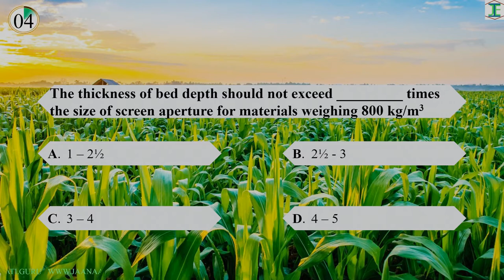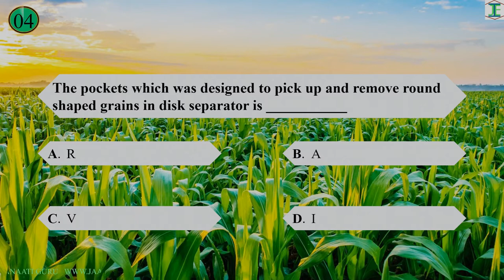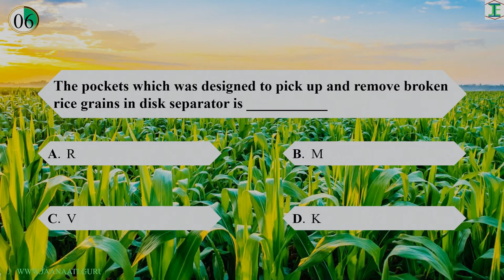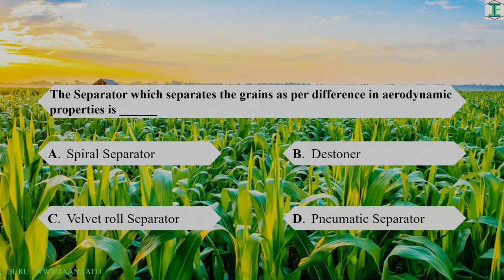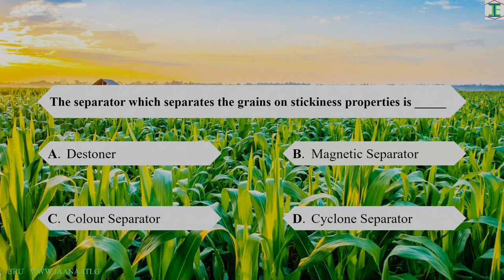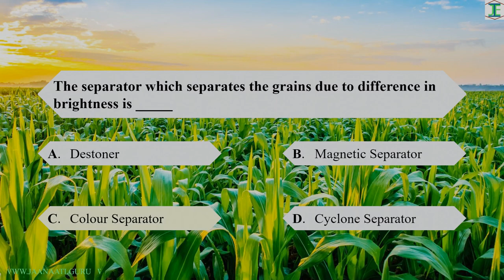MCQ'S from Agricultural Processing(Part - 2)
In this Video we will have MCQ's from Separators which are mostly used in separating the grains into clean, broken, chaff on different criteria, this video will helps to recollect the basic Concepts of those